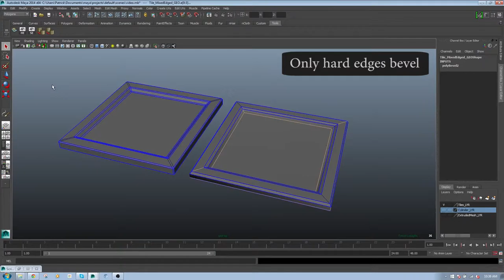Hard Surface Bevel Tool Breakdown